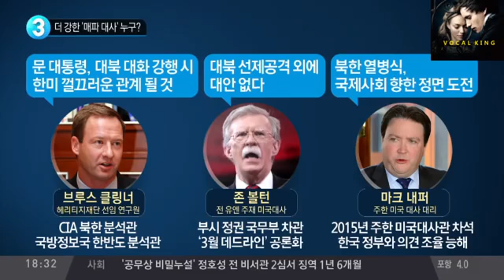(대박) 전쟁 임박! 김정은 미국 무서운 경고에 잠 못잤다? 미국 트럼프와 관계자들의 북한 경고가 뭐고 어땠길래? 잠 못 이루게 했나? 놀라운 내용은?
전쟁 임박! 김정은 미국 무서운 경고에 잠 못잤다?! 미국 트럼프와 관계자들의
북한 경고가 뭐고 어땠길래?
잠 못 이루게 했나? 놀라운 내용은?